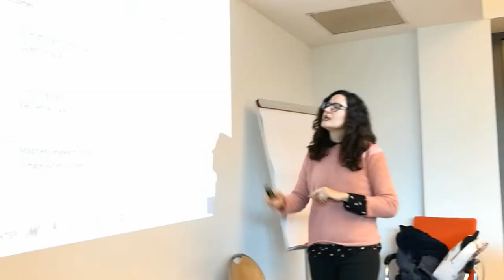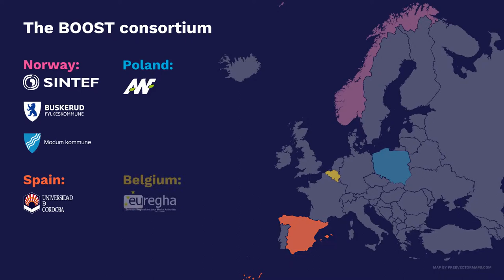BOOST - An update (May 2019) - The formative study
Professor Agata Wiza (Poznan University School of Physical Education - Poland), leader of the Workpackage 1, present the main findings of the Formative study the team of BOOST performed in the first year and a half of project.
She focuses on the role of teachers and school staff in general, the most common deficiencies in students, and on the holistic approach necessary in implementing an effective SEL-based population approach to assure mental health well-being in primary school children around Europe.
BOOST is an EU-funded project which, through the development of an innovative approach, aims to promote mental health and well-being in young people in school. Not ensuring mental well-being can place a significant burden on the individual and society. Therefore, it is essential to promote prevention interventions that create resilience with long-lasting effects.
The project, launched in January 2018, has a duration of 4 years and is financed by the HORIZON 2020 programme (under Grant Agreement No: 755175).